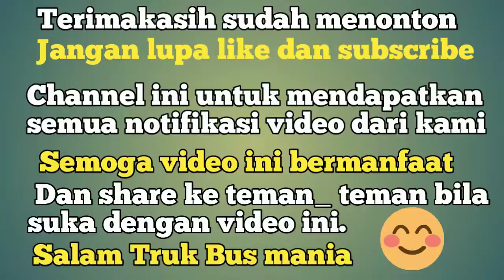BIKIN geleng-geleng kepala😁 TRUK Trailer FAW FD 420 HT Berani oleng di tanjakan jalan lingkar CIAMIS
Bikin